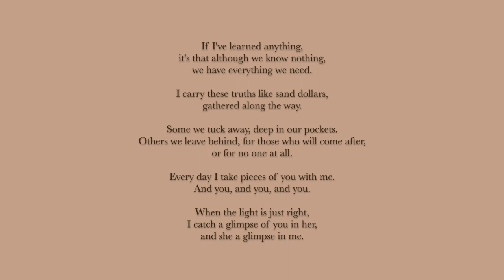Leap Year | Claire Louise Goldes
Leap Year - A Collection of Stories

May you always share your story.

Choreography: Claire Louise Goldes
Dancers: Gianna Acciacca and Veronica Allen
Videography: Claire Louise Goldes
Editing: Claire Louise Goldes
Artistic Mentor: Loretta Livingston

Presented in the University of California Irvine Claire Trevor School of the Arts Virtual Dance Choreography BFA Thesis Concert "Until Now" in June of 2021.

**this channel owns no rights to the music.  Public Performance, Fair Used.  For educational and entertainment purposes only.**